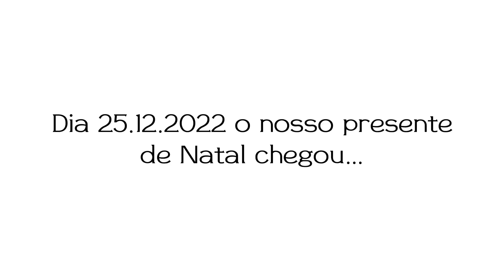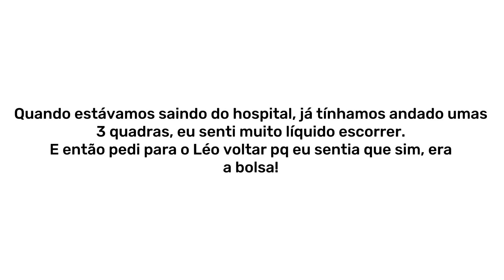MEU PARTO NORMAL | FOI MUITO EMOCIONANTE! 😭